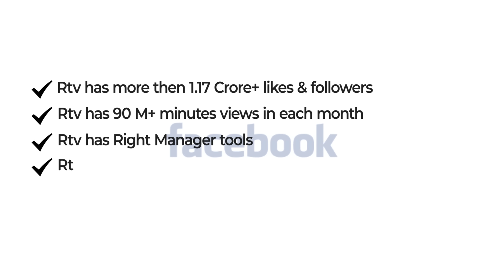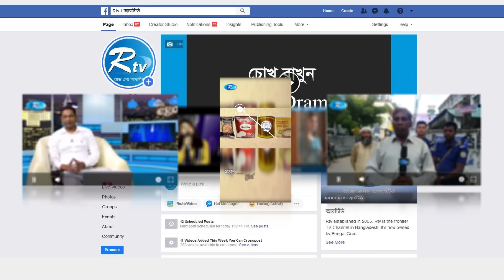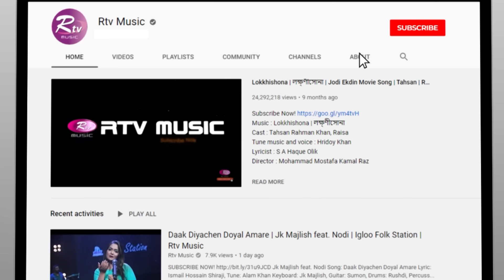Noya Bari | Jk Majlish feat. Laila | Maimansingha Gitika | Igloo Folk Station | Rtv Music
Jk Majlish feat. Laila
Song: Noya Bari
Lyric & Tune: Collected from Maimansingha Gitika
Keyboard: Jk Majlish, Guitar: Sumon, Bass: Newaj, Drums: Adnan Rushdi
Percussions: Zico, Flute: Sohag, Dotara: Anondo

Direction & Edit: Nur Hossain Hira
DOP: Lutfor Rahman, Prokash, Omar, Jahangir, Abu Saeed, Munna, Zia
Light: Sohel, Crane: Hasan, Art Direction: Hossain Mhamud Arif, Gfx: Mahbubul Haque Mintu

- Team RTV